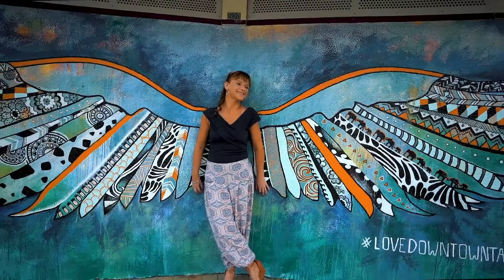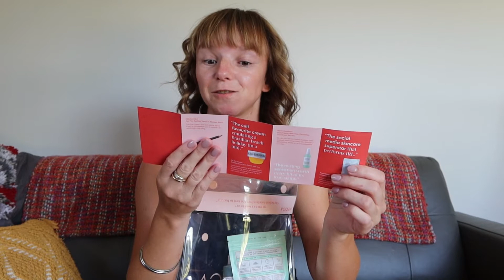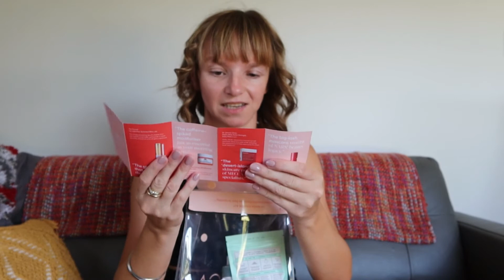Changing things up! l Hydro Hayley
In this vlog I talk a lot about some of the changes that are going to be happening on my channel. For example I will be talking a lot about my experiences with Hydrocephalus and hopefully it will be helpful for you Hydro Fam!